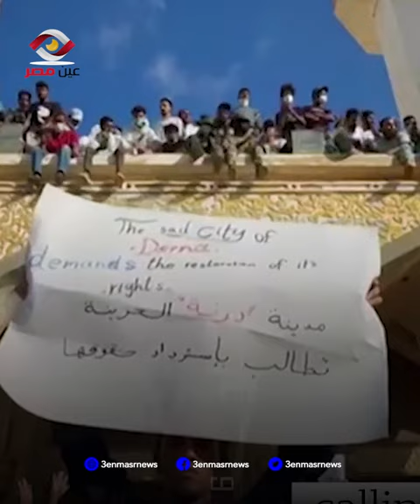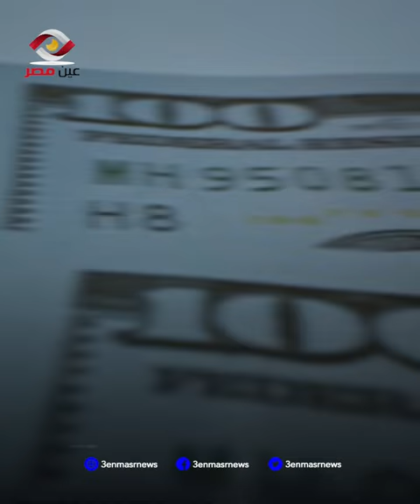مظاهرات في درنة بعدالإعصار .. يا ترى إيه السبب؟